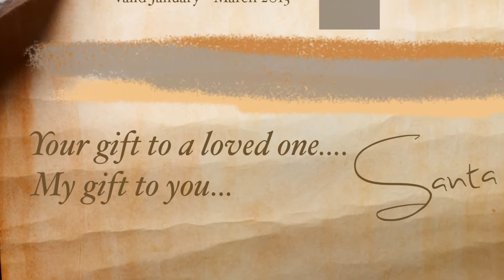Santa Claus's Complimentary £10 Galgorm Voucher!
Santa Claus here everyone! Ssssshhhh. I have cleverly accessed Galgorm's Gift Voucher System! For every £100 of Galgorm vouchers you purchase online, I will give you a £10 Gift Voucher free to be used at the Resort in January - March 2014.

Terms & Conditions:
Valid for online voucher purchases only.
Valid for voucher purchases made from the 29th October - 30th November 2013.
£10 Santa's Voucher issued for every £100 of Galgorm vouchers purchased.
£10 Santa's Vouchers valid from January - March 2014 only. Redeemable against Accommodation, Dining or Spa treatments.

A gift for everyone this festive season!